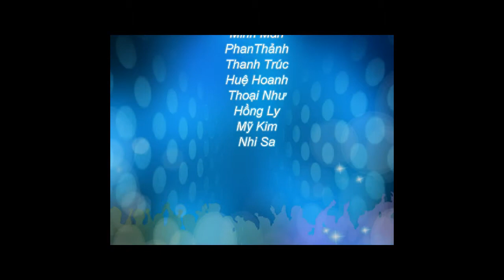Du học New Zealand - The University of Auckland và thông tin học bổng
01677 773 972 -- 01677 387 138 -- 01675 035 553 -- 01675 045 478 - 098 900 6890